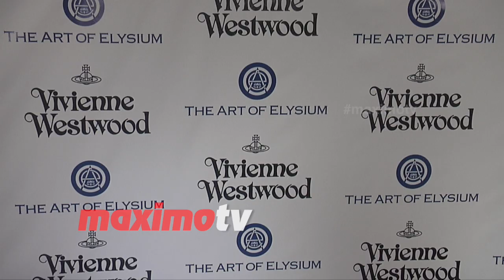Sasha Alexander The Art of Elysium 2016 HEAVEN Gala Red Carpet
BROLL: Sasha Alexander arrives at The Art of Elysium’s ninth annual Heaven Gala red carpet event held at 3LABS in Culver City, Ca January 9, 2016